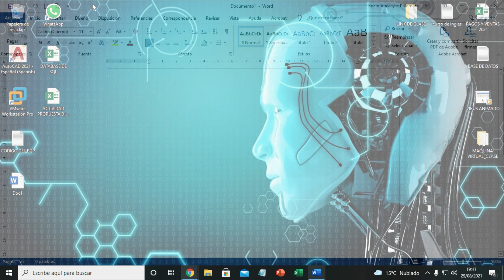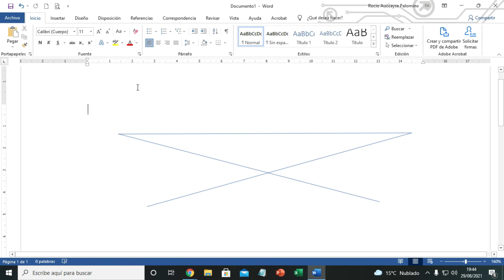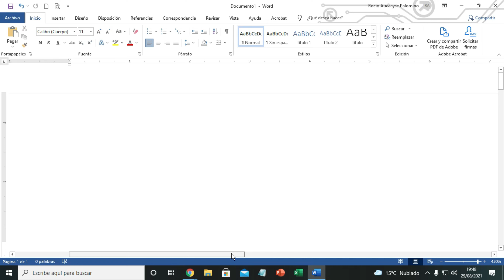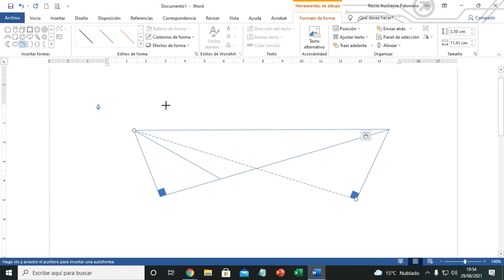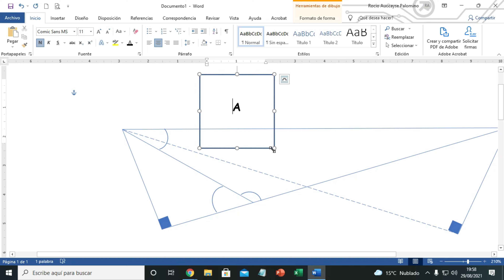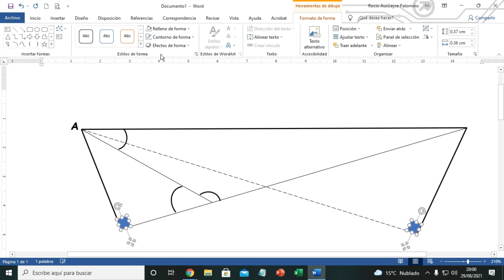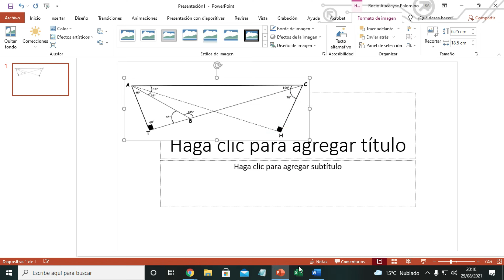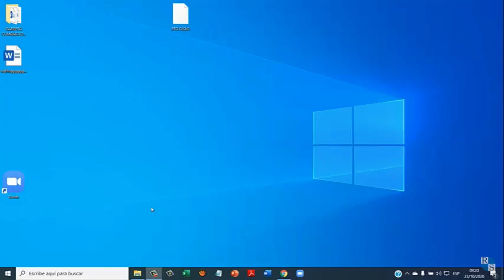✅ Crea figura geométrica | Figuras para exámenes Geometría en Word, Excel, PowerPoint Ejercicio #05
En este video te enseñaré a crear figuras geometricas con angulos para tus clases sin ningun programa lo puedes pegar en Word, PowerPoint e incluso a Excel debajo del video te dejo el link el modelo de imagen para que te guies recuerda hacerlo sin el fondo amarillo...cualquier consulta solo escribeme.

Saludos
Prof. Hugo

💥 Contraseña: hugo